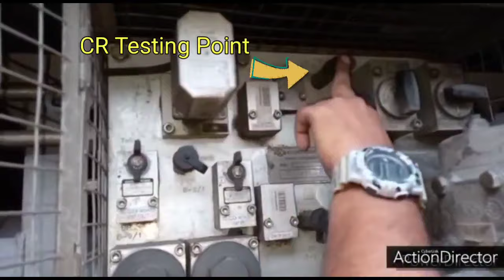LHB brake binding - How to handle